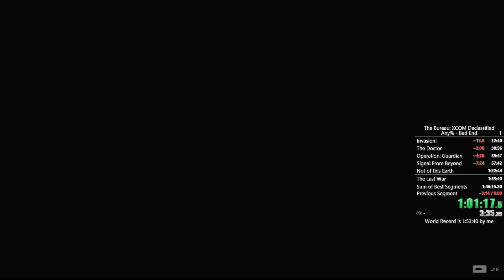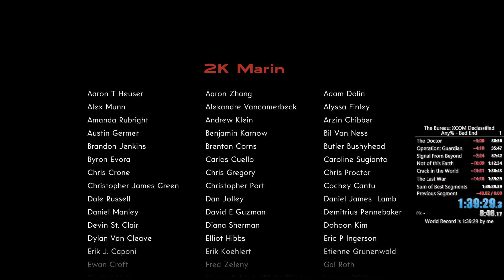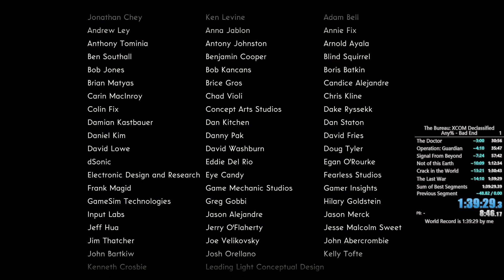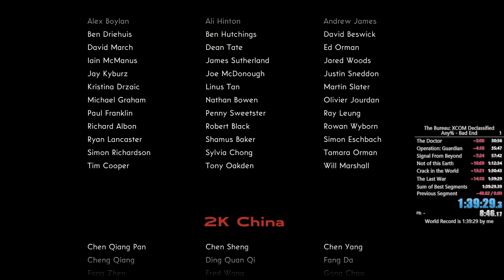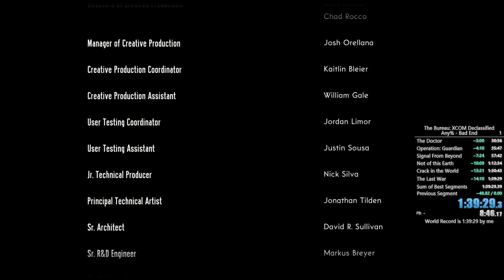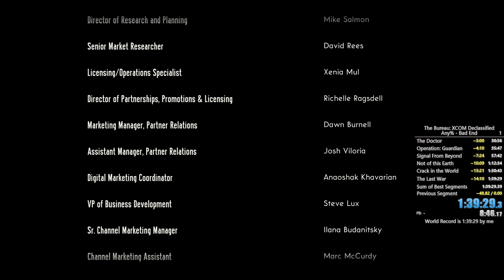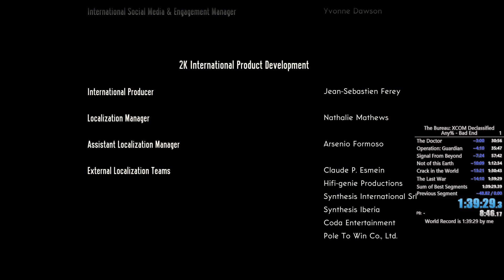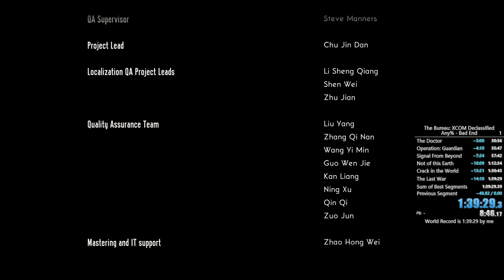The Bureau: XCOM Declassified Speedrun (Bad Ending) in 1:39:29